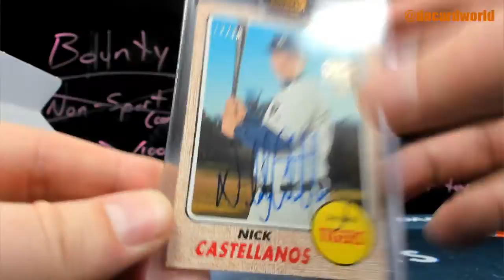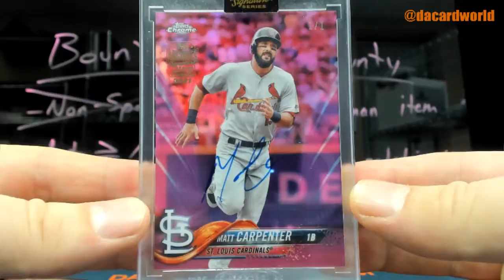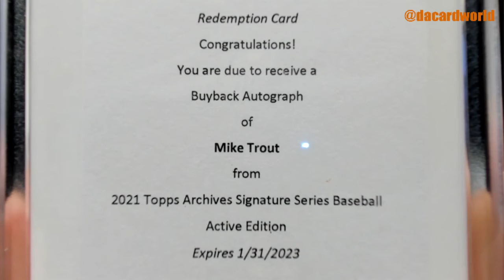Vin's Topps Archive Sig Series Baseball break, Trout Auto!!!!!!!!!!!!!!